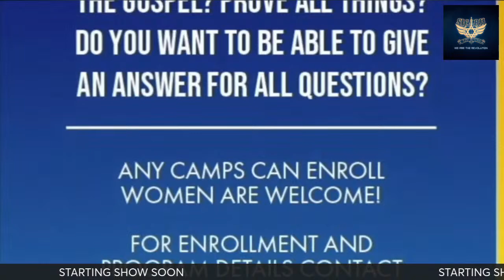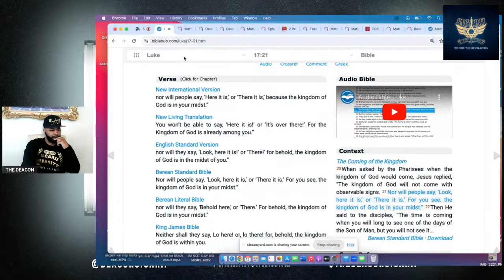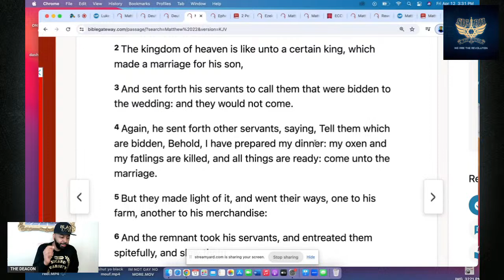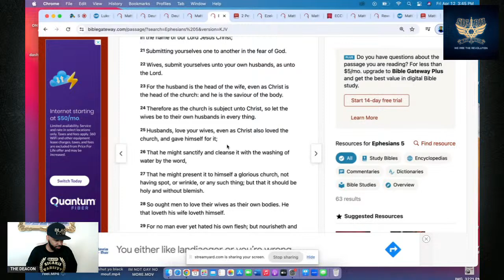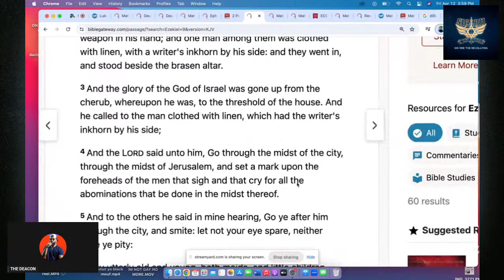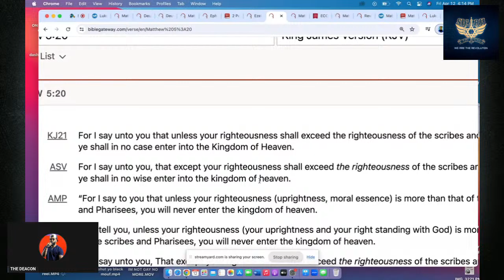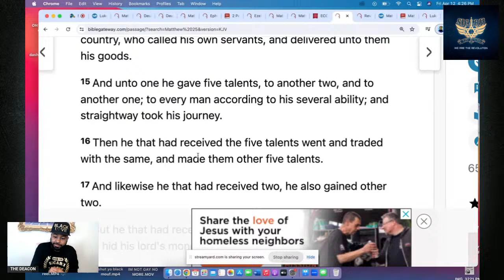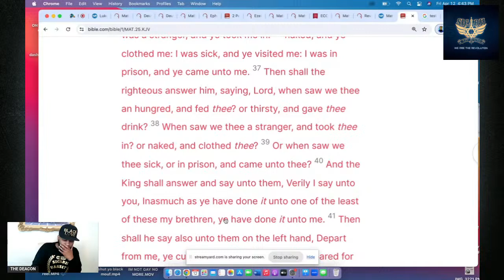Doing The BARE MINIMUM will NOT Get You in The KINGDOM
HIT UP FOR ALL MUSIC. HEADWRAPS AND CHILDRENS BIBLES.